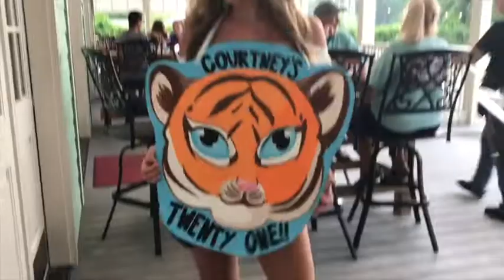ALMOST ATTACKED BY TIGER SHARK | COURT'S 21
We went to the beach for a late celebration of Courtney's birthday! Jessica pulls a scary prank on Hannah and the girls have a little Q&A in the car!!

VSCO @hannahraeannmizell @courtney-holland